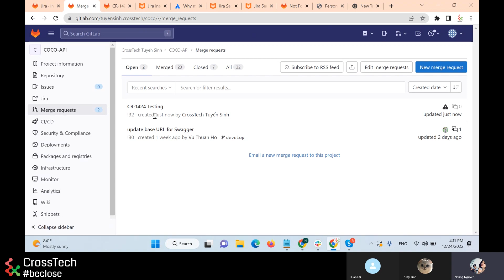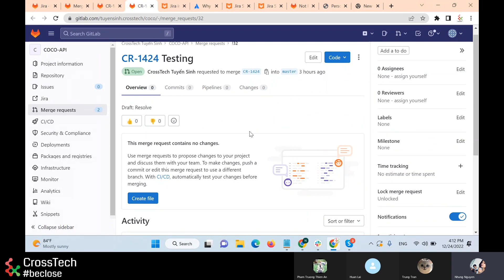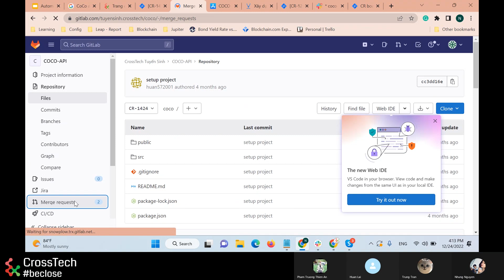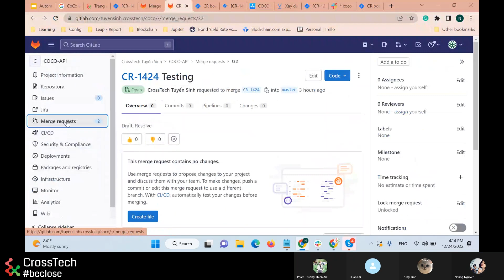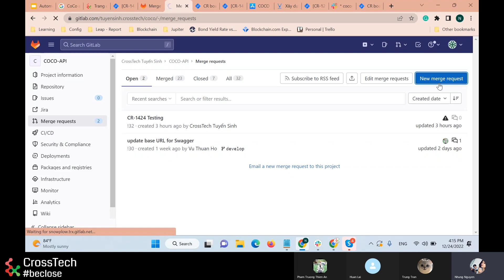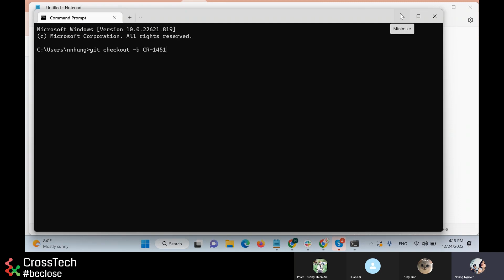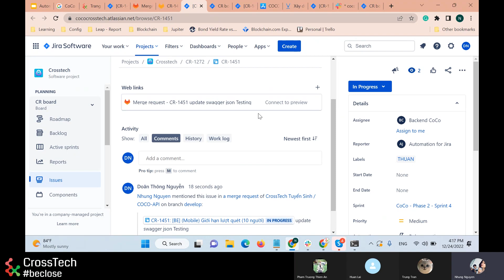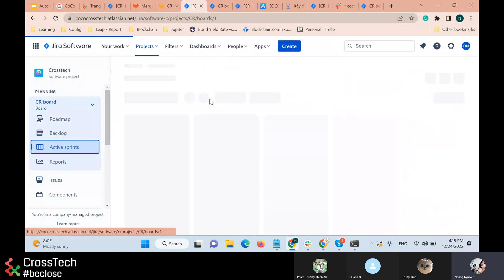SCRUM MASTER | 11.1 Lợi ích của việc liên kết Slack, Jira và Gitab/Github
CrossTech hình dung ra một thế hệ người Việt trẻ sẽ luôn có được việc làm đúng với mong muốn, sở thích, khả năng. Luôn được đón nhận sự quan tâm từ các thế hệ đi trước bằng mô hình học tập và chia sẻ miễn phí.
Scrum Master là một trong những khóa học miễn phí được tổ chức bởi CrossTech dành cho tất cả mọi người. Video được dựng lại từ buổi học online của khóa học dưới sự hướng dẫn của Mentor Nguyễn Thị Hồng Nhung.